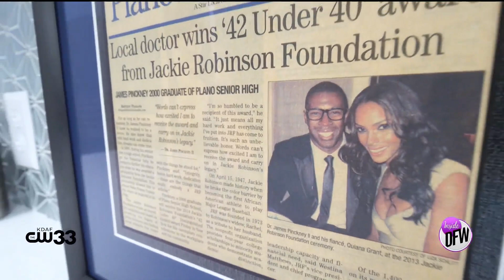Preventative, not reactive healthcare: Chatting with Diamond Health founder Dr. James Pinckney II